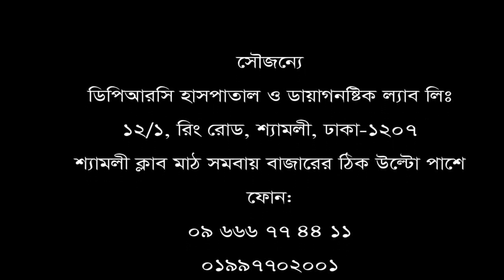স্পাইন ও পা ব্যথার রোগী ভালো হলো।